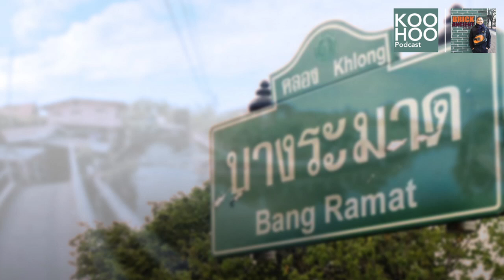ชุมชนบางระมาด ธรรมชาติในแบบที่ชาวบ้านเป็น | Brick Ancient Story EP003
ชุมชนเก่าแก่ติดคลอง แต่ไม่มีตลาดน้ำ ? ไม่มีสิ่งก่อสร้างใหม่ ? แล้วทำไมถึงมีนักท่องเที่ยวมาไม่ขาดสาย ?

ติดตามรับฟังเรื่องราวที่น่าสนใจของชุมชนบางระมาดไปกับผม อรรถพล เลิศล้ำ ได้ในเอพิโสดนี้ครับ

KOOHOO Podcast : ฟังเมื่อไหร่ ก็ได้เรื่อง